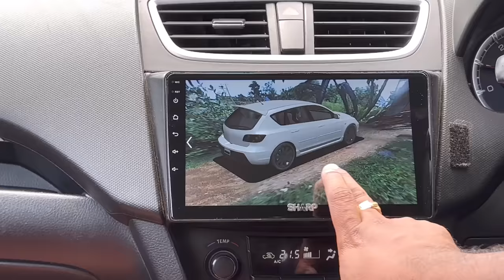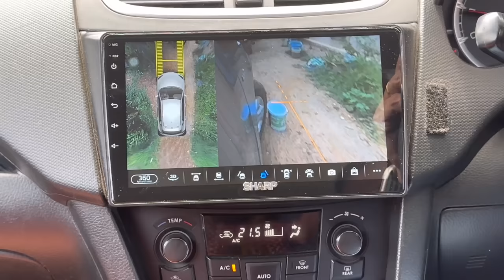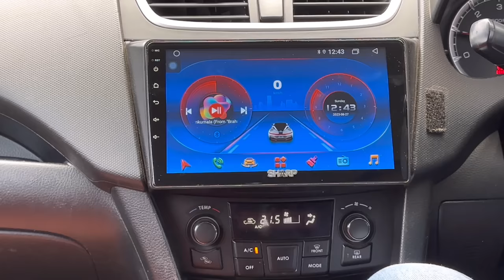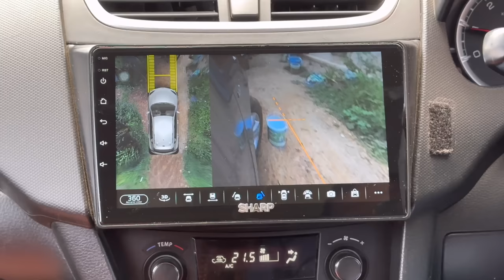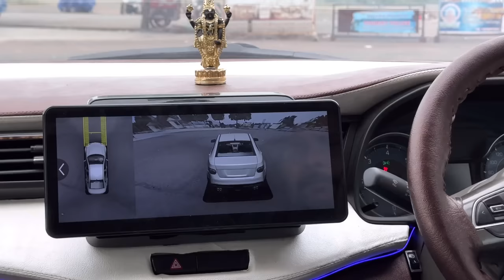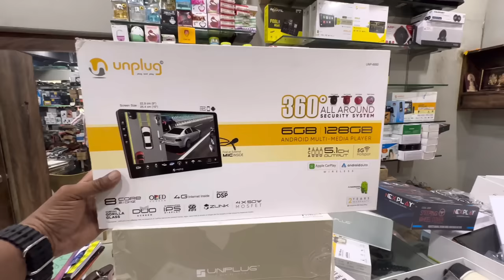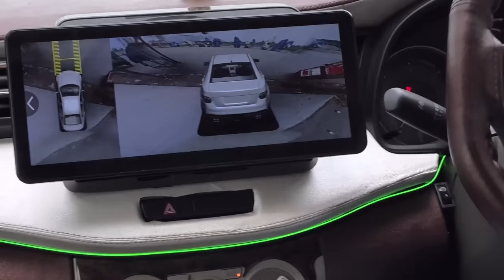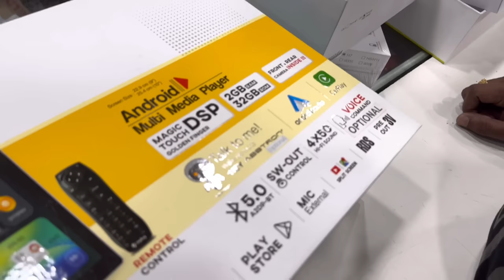Best బడ్జెట్ Price లో 360 Degree Android System For Cars | Unplug Android System Review Telugu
NR CARBON ANTIDOTE వలన ఉపయోగాలు:
1) ఇంజన్ యొక్క combustion chamber చాంబర్ లో నిల్వ ఉన్న కార్బన్ ఉద్గారాలను తీసివేస్తుంది
2) ఇంజన్ యొక్క combustion chamber లో పెట్రోల్ అధికశాతంలో వృధా అవ్వకుండా చేస్తుంది
3) ఇంజన్ యొక్క Knocking తగ్గిస్తుంది
4) వాతావరణ కాలుష్యాన్ని నివారించి మీ యొక్క వాహన ఇంజన్ కాలపరిమితిని పెంచుతుంది
5) మీ వాహనం మైలేజ్ 20 శాతం అధికం చేస్తుంది
6) మీ వాహనం యొక్క పిక్ అప్ పెరుగుతుంది, టార్క్ పెరుగుతుంది, పవర్ పెరుగుతుంది
 NR CARBON ANTIDOTE యొక్క అవసరత కలిగిన వాహనాలు:
1)అధికమైన నల్ల పొగను వెదజల్లుతుంటాయి
2) వాహన సైలెన్సర్ నుంచి ఇంధన వాసన వెలువడుతుంది
3) ఇంధనం వ్యర్థముగా ఉపయోగించబడటం వలన సైలెన్సర్ నుంచి నిప్పు కనికలు వెలువడుతుంటాయి
4) క్లచ్ ప్లేట్లు బాగానే ఉన్నప్పటికీ బండి పికప్ తక్కువగా ఉంటుంది
5) బండి కండిషన్ అంతా బాగానే ఉన్నప్పటికీ మైలేజ్ చాలా తక్కువ వస్తుంది
NR CARBON ANTIDOTE అవసరం లేని వాహనాలు:
1) ఈ వాహనాల నుంచి నల్లటి పొగ కాని తెలలని పొగ గాని అధిక ఎక్షలరేషన్ ఇచ్చేటప్పుడు కూడా రాదు
2) మంచిగా మైలేజ్ వస్తుంది
3) స్పార్క్ ప్లగ్ గోధుమ వర్ణంలో మండి ఉంటుంది
4) వాహన పికప్ బాగానే ఉంటుంది
5) వాహన సైలెన్సర్ నుంచి ఇంధన వాసన రాదు
6) చివరగా ఆరోగ్యం గల వాహనానికి NR CARBON ANTIDOTE అవసరం లేదు
NR CARBON ANTIDOTE పనిచేయని సందర్భం:
1)మీ వాహనం బోర్ కి వచ్చినట్లయితే ఆ సమస్యను NR CARBON ANTIDOTE పరిష్కరించలేదు
2)వాహనం నుంచి వచ్చే తెల్లని పొగ నివారించ బడదు కానీ కాలుష్య శాతం నివారిస్తుంది
NR CARBON ANTIDOTE మీ వాహనానికి ఇంజెక్ట్ చేసే విధానం:
1)మీ వాహనం యొక్క Combustion Chamber నాకు మరియు కార్బొరేటర్ నకు ఈ మధ్యన గల AIR SUCCESSION పైపు నకు కానీ AIR INTAKE పైపు నకు గాని ఇంజెక్ట్ చేయవలెను
2) మీ ప్యాకెట్ నందు గల 20ml సిరంజీ తో నిండుగా లిక్విడ్ తీసుకొని మొదటి మోతాదుగా ఇవ్వవలెను
3) ఈ ప్రక్రియ అంతటికి సంబంధించి యూట్యూబ్ ఛానల్ నందు NR ANTIDOTE వీడియోలను పరీక్షించ వలెను
4) మొదటి మోతాదు ఇంజక్షన్ ఇచ్చిన తర్వాత మీ వాహనం యొక్క సైలెన్సర్ వద్ద తెల్లని కాగితాన్ని ఉంచి అధిక శాతంలో ఎక్సలరేషన్ చేసినట్లయితే కాగితం మీద నల్లని పొగ యొక్క కార్బన్ ఉద్గారాలు నిలిచి యున్న యెడల మరుసటి రోజు ఈ విధముగా కార్బన్ ఉద్గారాల పరీక్ష చేసి రెండవ మోతాదును ఇవ్వవలెను ఒకవేళ కార్బన్ ఉద్గారాల సంఖ్య పూర్తిగా నివారించబడి నట్లయితే రెండవ మోతాదు ఇంజక్షన్ ఇవ్వనవసరం లేదు